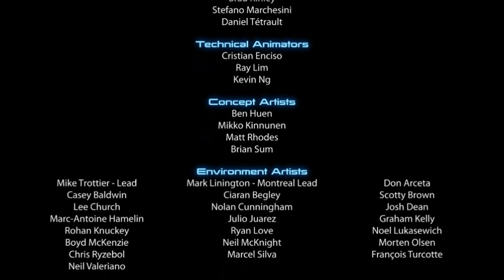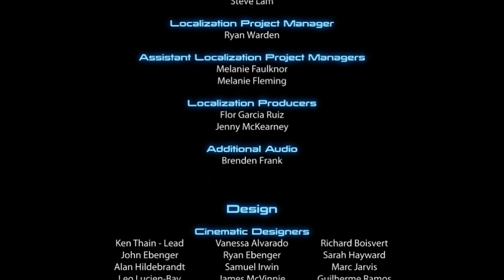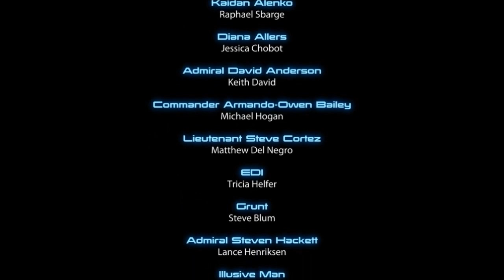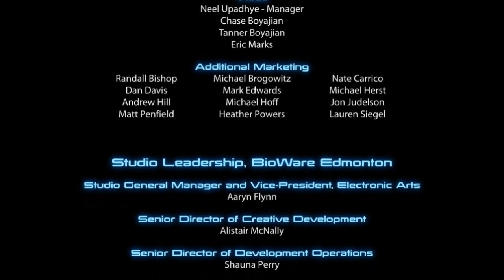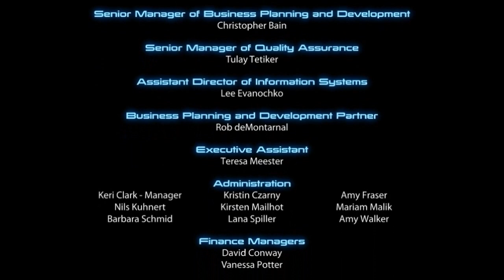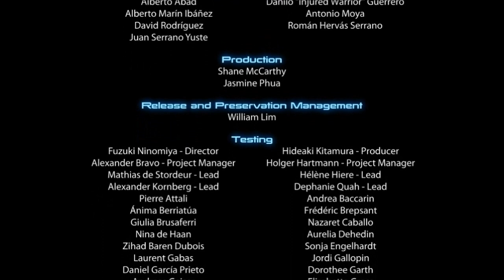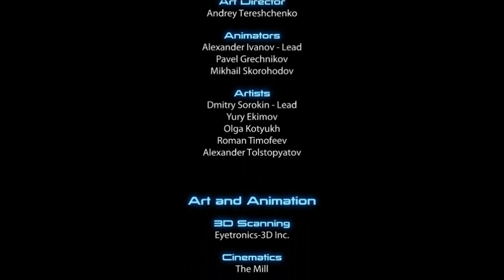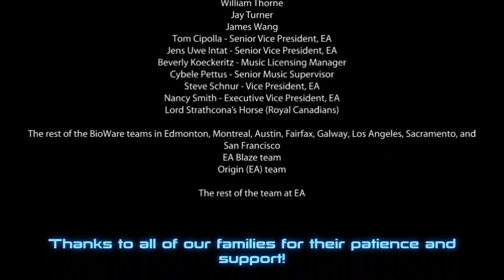Let's Play ME3 Blind (Part 79) "Criana's Ending"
I reject your ending and substitute my own!!

DO NOT POST SPOILERS IN THE COMMENTS. If you do you get blocked and I delete your comment while laughing Maniacally.

Hello and welcome to my let's play of Mass Effect 3. A beautiful game developed by the wonderful Bioware. Please check out the game for yourself, it's always fun to have your own story. :)

The final Criana Shepard adventure is underway, let's see what happens!